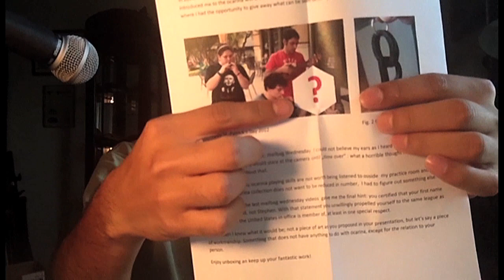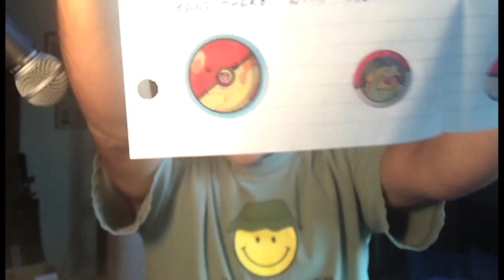OcTalk Mailbag: Double Ocarinas, Audio software, and Wooden Letters!